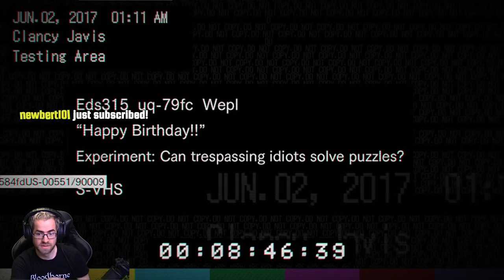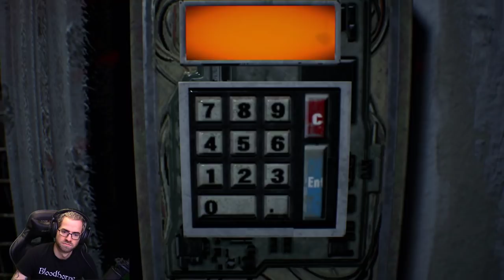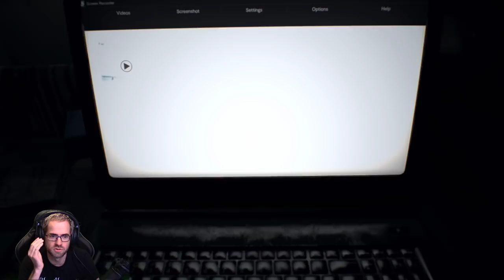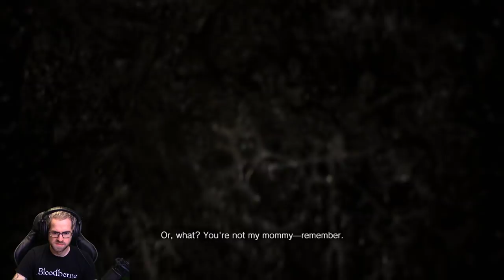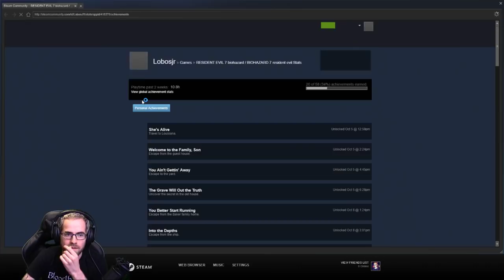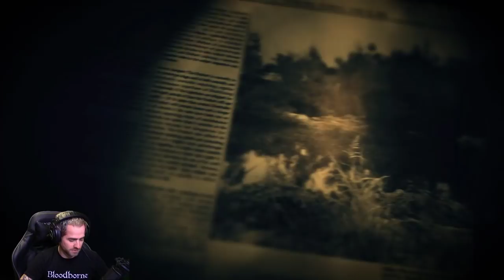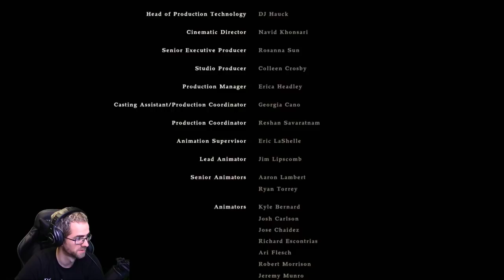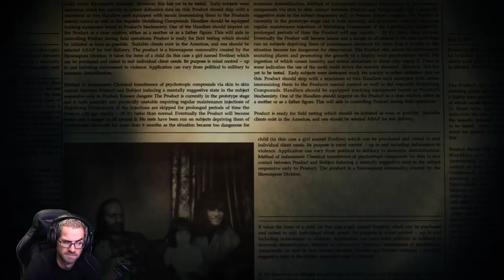Lobos Plays Resident Evil 7 (Pt. 3)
Blind playthrough of Resident Evil 7 for Twitchtober! Enjoy!